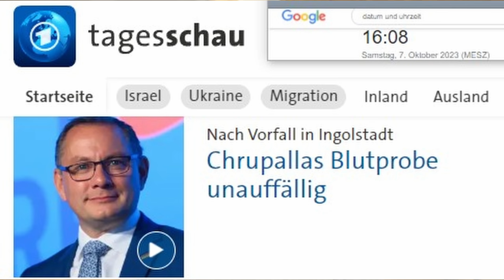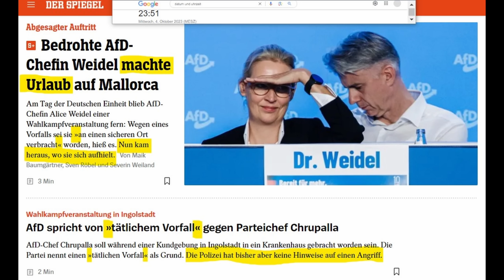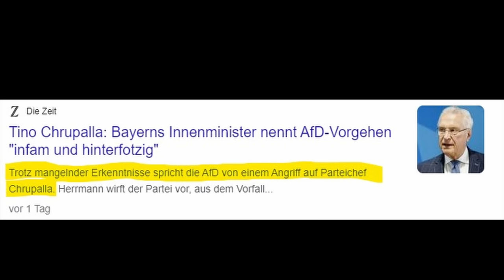Wie die Bedrohung gegenüber Tino Chrupalla (AfD) und Alice Weidel (AfD) kleingeschrieben wird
Auf welche Wiese die großen Medien den heimtückischen Angriff auf den AfD-Vorsitzenden Tino Chrupalla (AfD) und die Bedrohungslage gegenüber der AfD-Vorsitzenden Alice Weidel (AfD), die eine Beteiligung am Wahlkampf kurz vor der Wahl verhindert hat, bagatellisieren und eine Simulation der AfD nahelegen, darum, um eine Dokumentation der Nachrichtenportale der letzten beide Tage und um anderes geht es in diesem Video.

Für Unterstützung bedanke ich mich sehr, jeder Euro hilft:

Bankverbindung
Politik, Psychologie & anderes
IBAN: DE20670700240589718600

Nachrichten:
Lion Media

Gleichberechtigt – Wahlkampfstrategie

MMnewsTV – Kommentierung

Honigwabe - Streams